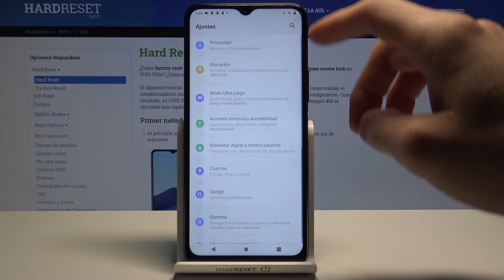¿Cómo restablecer ajustes de red en Vivo Y20s? - restaurar ajustes de wifi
Consulta las instrucciones adjuntas. Te mostraremos cómo restablecer la configuración de red en Vivo Y20s. Si tienes problema con la configuración de red en tu celular, consulta este tutorial y aprende cómo restablecer sin problemas la configuración de red en Vivo Y20s, cómo corregir los errores de red y dónde encontrar esta opción en Vivo Y20s.

¿Cómo restaurar ajustes de wifi en Vivo Y20s? ¿Cómo restablecer la configuración de red en Vivo Y20s? ¿Cómo hacer un reset de la configuración de red en Vivo Y20s a los valores de fábrica? ¿Cómo restaurar la configuración de red en Vivo Y20s al estado de fábrica? ¿Cómo solucionar problemas de red en Vivo Y20s? ¿Cómo eliminar redes wifi en Vivo Y20s? ¿Cómo restablecer Bluetooth en Vivo Y20s? ¿Cómo restablecer wifi en Vivo Y20s? ¿Cómo restaurar los ajustes predeterminados de la red en Vivo Y20s? ¿Cómo borrar la lista de redes en Vivo Y20s? ¿Cómo eliminar la lista de redes wifi en Vivo Y20s?